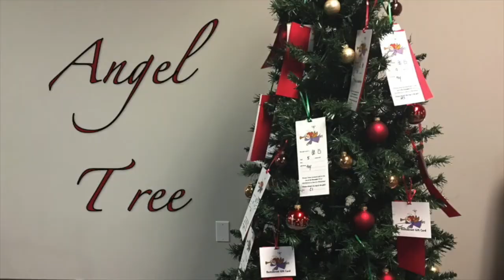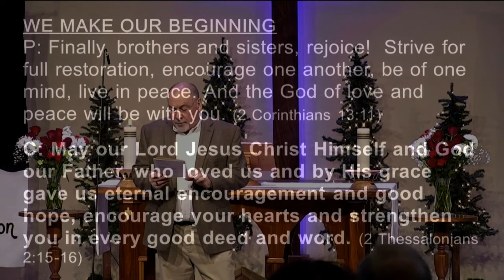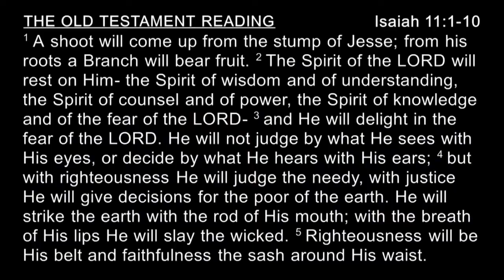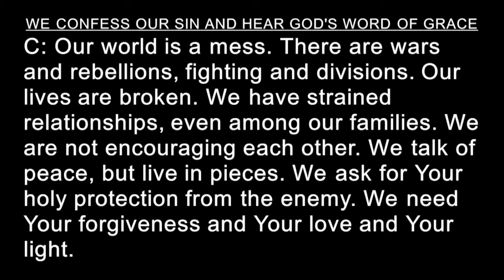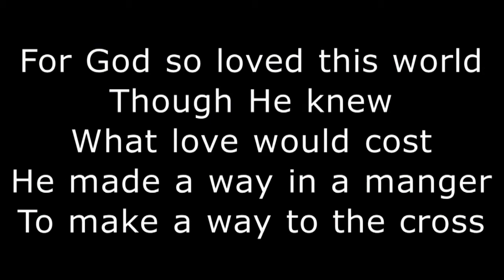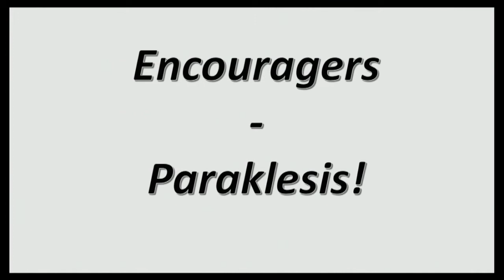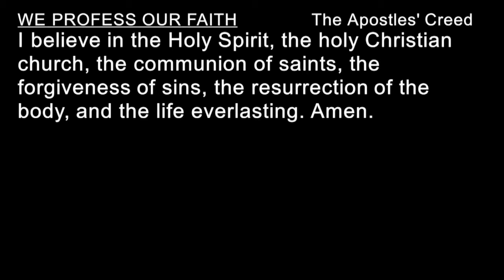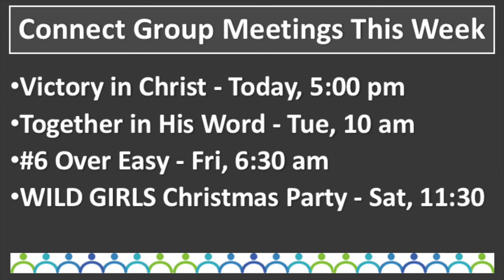December 8, 2019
(2nd Sunday in Advent)
"Ready?"
Rev. Tom Harmon